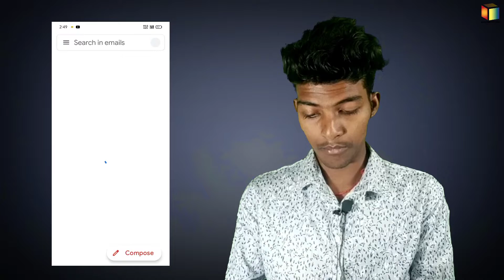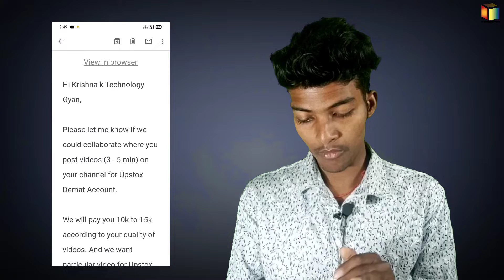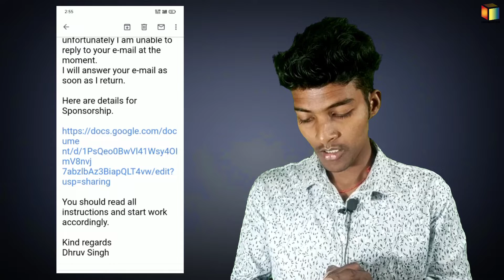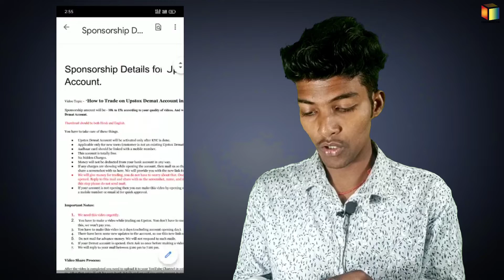Upstox के तरफ से Sponsership Mail आया ? || How To Get Sponsership || Sponsership Fake or Real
🔴 Don't Forget To___ : :
____________Like________share____________,
_______________subscribe_________________,

🔵 My Gear :

Boya mic
Mobile phone

                                 -:- mobile -:-

Mi note 8 pro

 दोस्तो आगे का आपका भविष्य🎖🏅

👉दोस्तो अगर आप सो रहे होगे तो, उसी समय कोई ना कोई उसी समय निंद से जागकर अपने लक्ष्य को ढूंढ रहा होगा, जब आप निंद से उठोगे तो वो अपना लक्ष्य प्राप्त कर लिया होगा 👈🏆